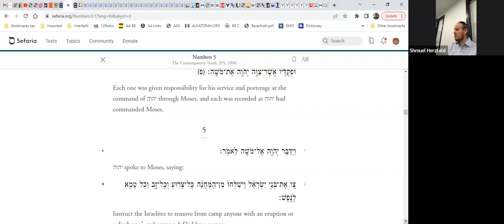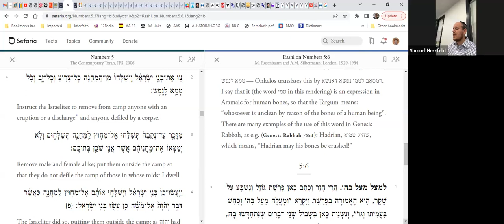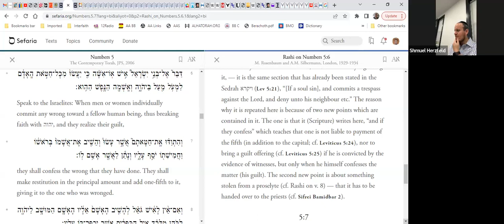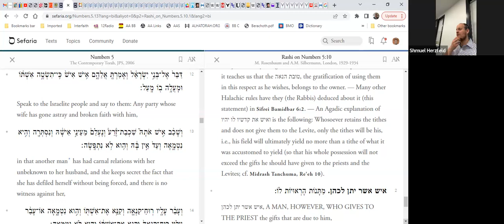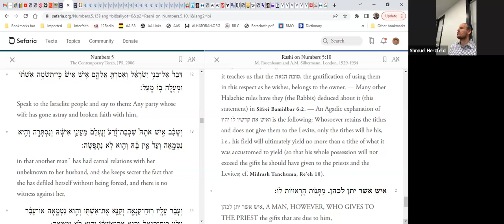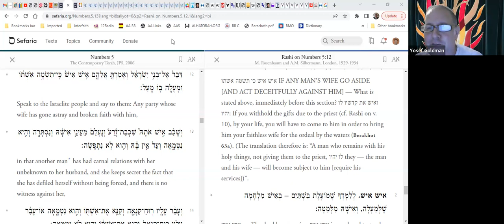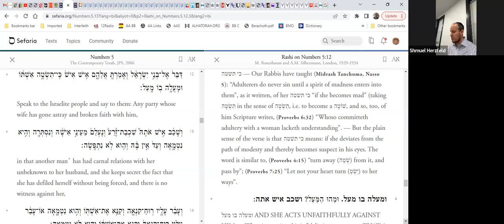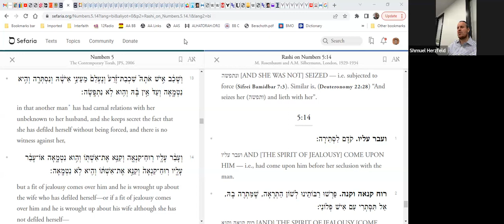Rashi Nassoh (2)